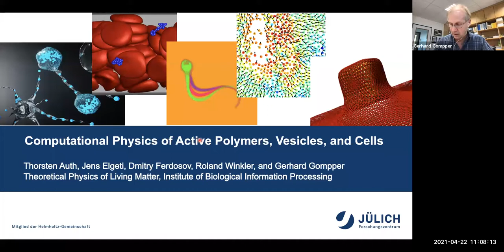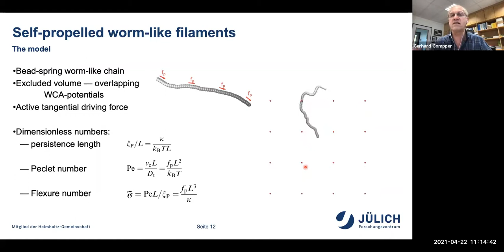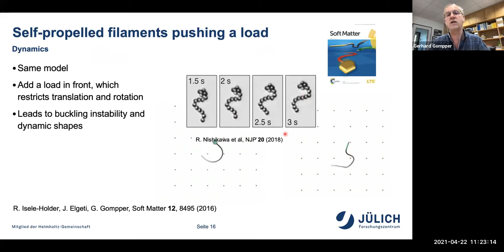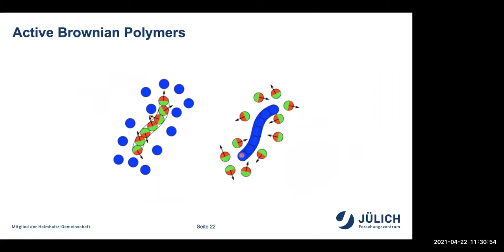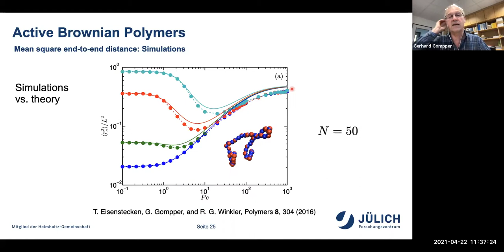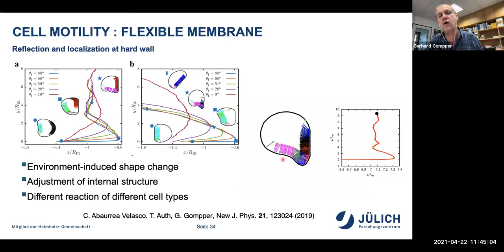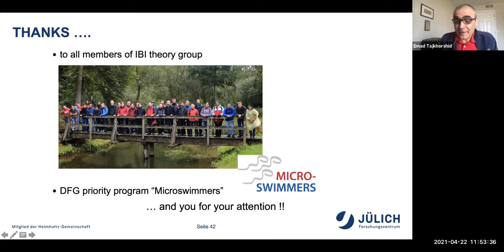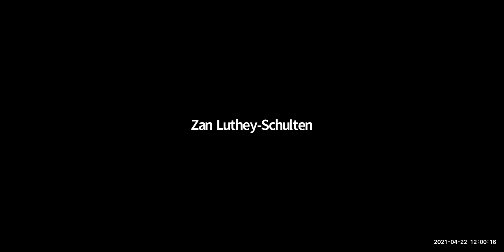Gerhard Gompper 2021 04 22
Computational Physics of Active Filaments, Membranes, and Cells

Abstract
Active matter exhibits a wealth of emergent non-equilibrium behaviors [1,2]. A paradig-matic example is the interior of cells, where active components, such as the cytoskeleton,are responsible for its structural organization and the dynamics of the various components. Of particular interest are the properties of active polymers and laments [3,4]. The intimate coupling of active forces, thermal noise, hydrodynamic interactions, andpolymer connectivity implies the emergence of novel structural and dynamical features.Different propulsion mechanisms capture the physics of a variety of active polymeric systems, such as chains of active Brownian particles [3-5], polar laments propelled along their contours [6], or cytoskeletal polar laments propelled by motor proteins [7]. Thisleads to interesting single-particle behavior, such as a softening of a semiexible lamentof active Brownian particles at intermediate levels of activity [5], or a sperm-like beating motion of a lament pushing a load. At high polymer densities in two dimensions, collective dynamics characterized by active turbulence is observed [6].Vesicles (in three dimensions) [8] and closed polymer rings (in two-dimensions) [9] withinternal active components can be considered as highly simplifed models of cells. Here, theactive components lead to enhanced fluctuations [8] and an intimate coupling of propulsion forces, membrane deformability, cell shape, and cell sensing and reactivity [9]. In all these systems, computational models of active matter play an essential role to elucidate their non-equilibrium behavior [10]. [1] J. Elgeti, R.G. Winkler, and G. Gompper, Rep. Prog. Phys. 78, 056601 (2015). [2] G. Gompper et al., J. Phys. Condens. Matter 32, 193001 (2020). [3] R.G. Winkler, J. Elgeti, and G. Gompper, J. Phys. Soc. Japan 86, 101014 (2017). [4] R.G. Winkler and G. Gompper, J. Chem. Phys. 153, 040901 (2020). [5] T. Eisenstecken, G. Gompper, and R.G. Winkler, J. Chem. Phys. 146, 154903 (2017). [6]  O. Duman, R.E. Isele-Holder, J. Elgeti, and G. Gompper, Soft Matter 14, 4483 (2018).